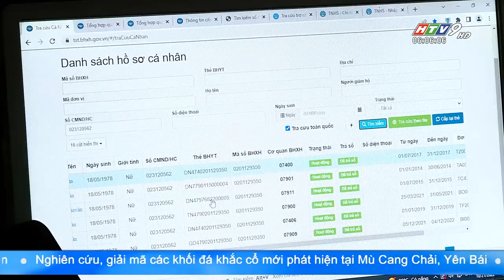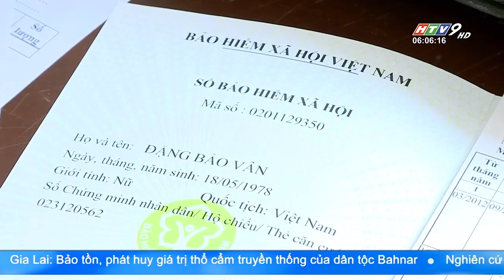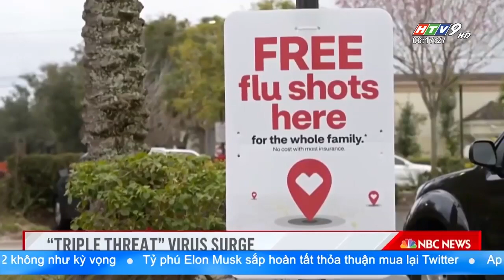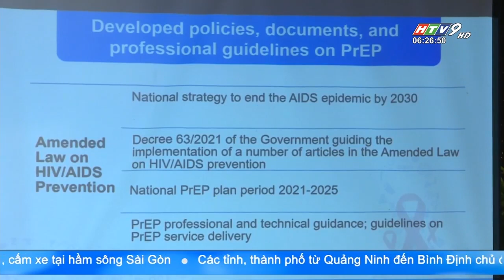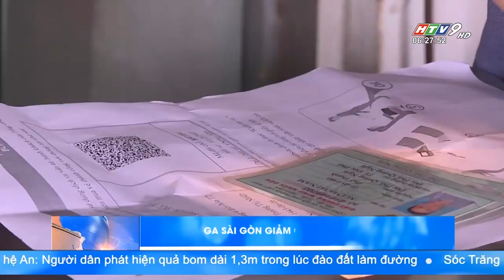Tin Buổi Sáng - Ngày 27/10/2022 - HTV Tin Tức Mới Nhất